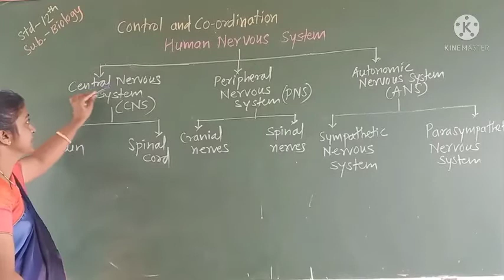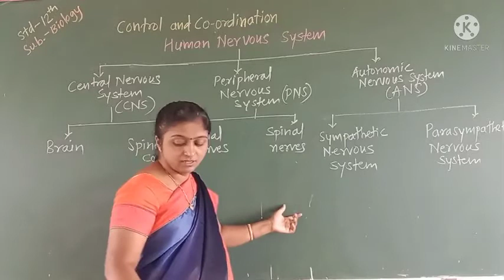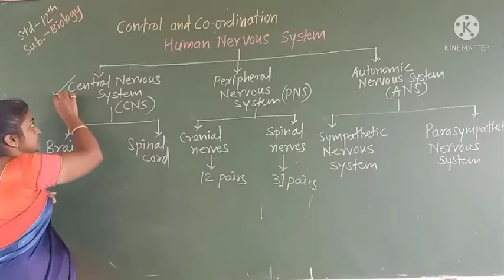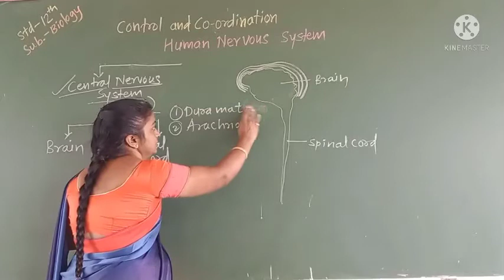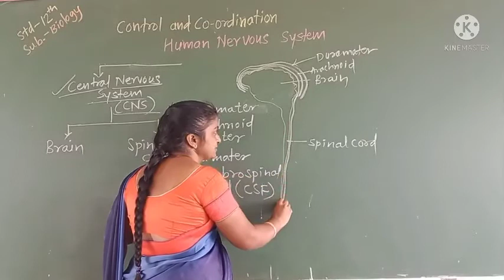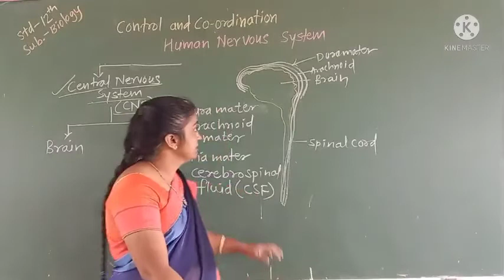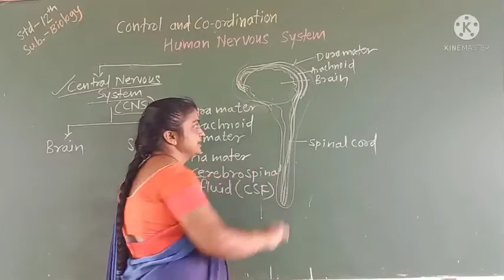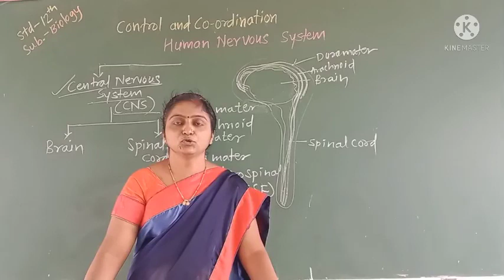Std. 12th, Subject : Biology, Topic : Control & Co-ordination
Content : Human Nervous system
Created by : Mrs. A. B. Demanna